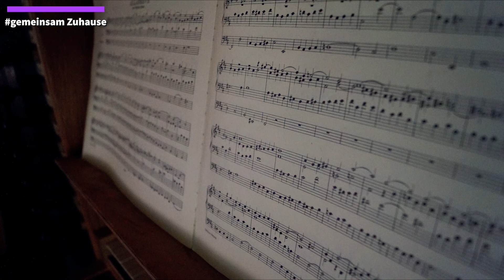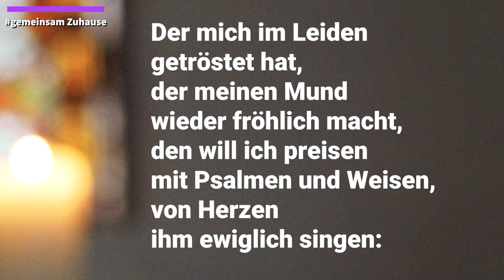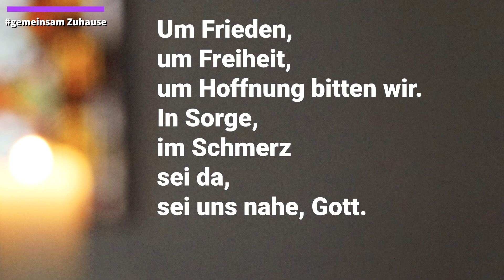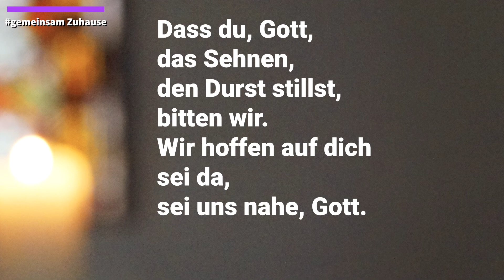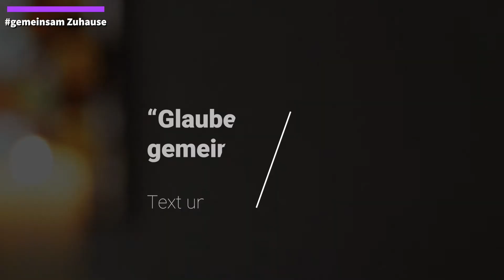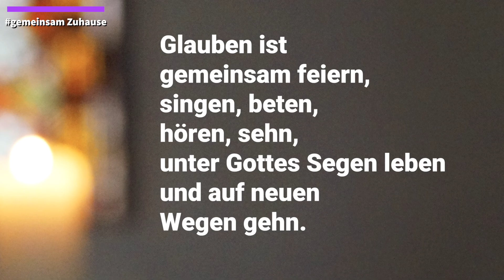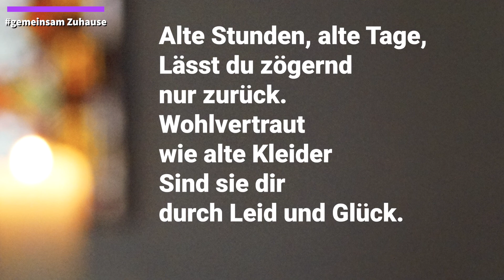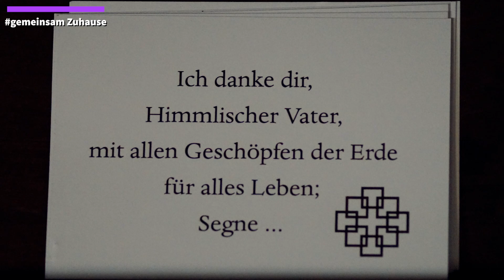Gemeinsam Zuhause Gottesdienst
Evangelischer Gottesdienst zum 10. Mai 2020

Ort: Evangelische Martinskirche Bad Camberg
Liturg: Pfr. Bastian Michailoff
Orgelspiel: Peter Schneider-Ludorff
Musikalische Gesaltung:  Viola Linscheid und Bastian Michailoff